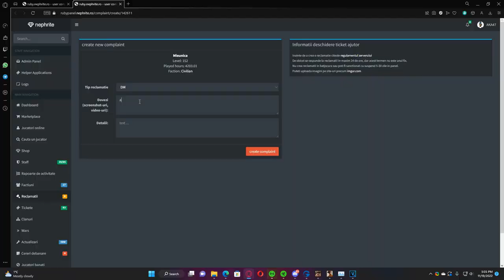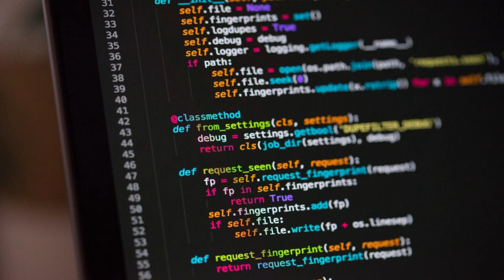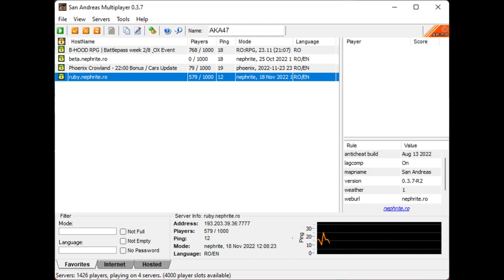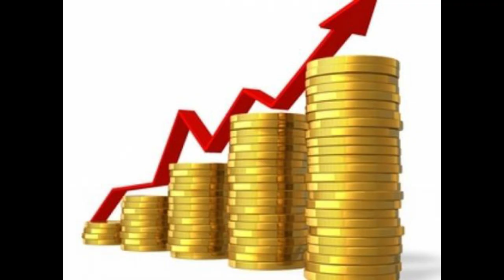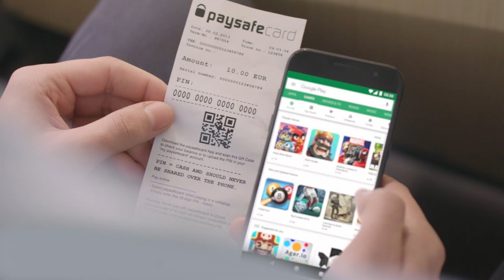LOGICA JOCULUI SA:MP (GTA:SA MULTIPLAYER)🔥🥵🥵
❤️Nu uita sa lasi un comentariu si un like la acest videoclip!❤️
❤️Multumesc pentru ca te-ai abonat!❤️